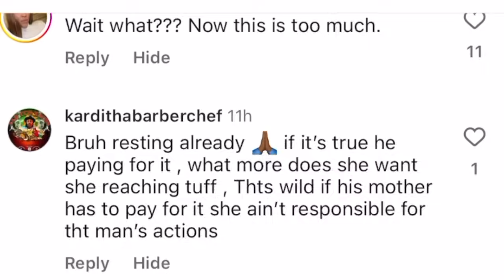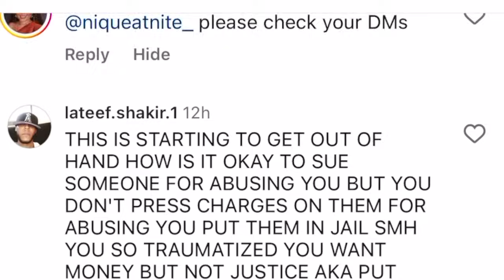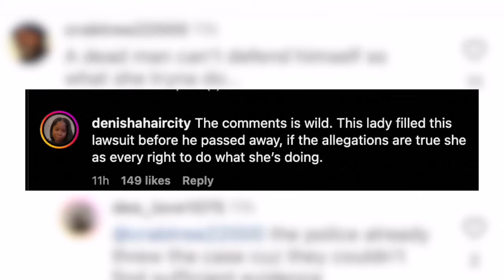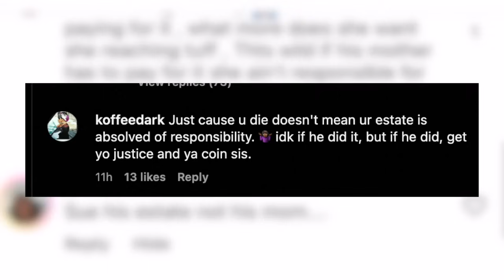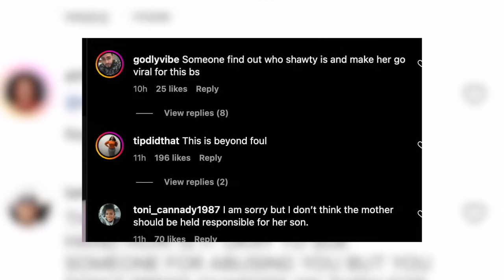Takeoff Accuser wants his mom to be a defendant